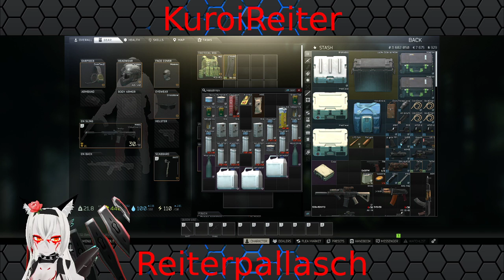Escape From Tarkov | UN Scav Hunting